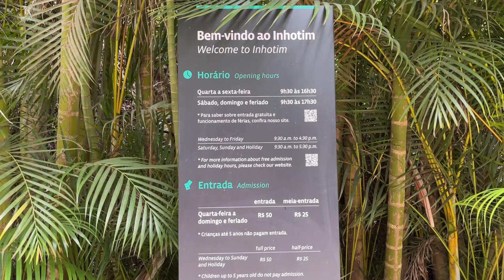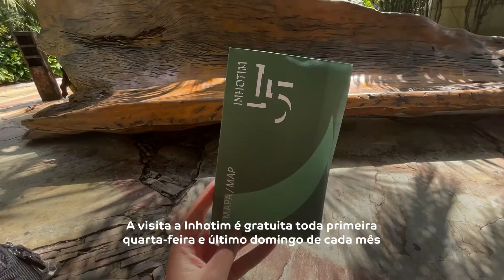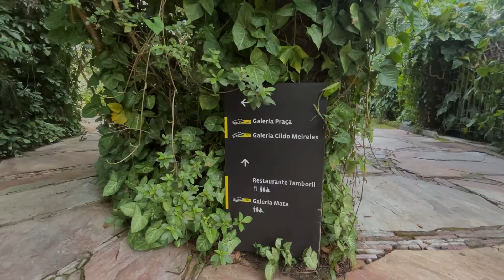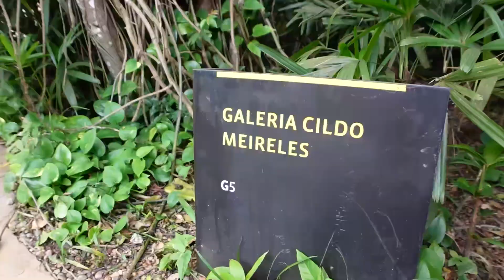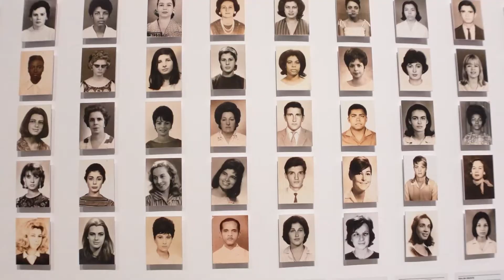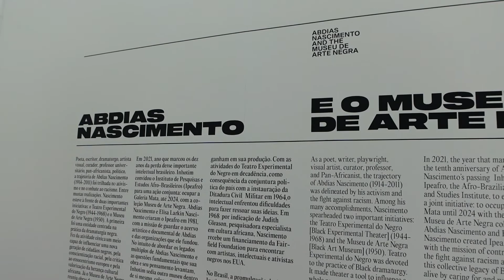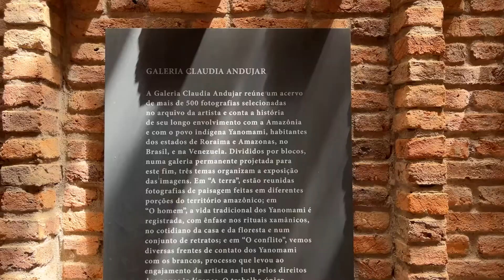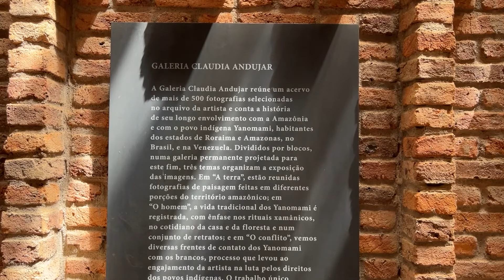Instituto INHOTIM Brumadinho Minas Gerais: roteiro de visita a Inhotim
Prepare-se para uma experiência inesquecível no Instituto Inhotim, localizado em Brumadinho, Minas Gerais. Neste vídeo do Canal Fui Ser Viajante, compartilho tudo o que você precisa saber para uma visita a Inhotim, um dos maiores museus de arte contemporânea e jardim botânico do mundo.

Inhotim é um destino imperdível para os amantes da arte e da natureza. Com uma vasta coleção de galerias de arte, esculturas ao ar livre e jardins exuberantes, há sempre algo novo para descobrir. Desde as famosas galerias de arte de Inhotim até os recantos escondidos do jardim botânico, cada canto deste instituto oferece uma experiência única.

Se você está se perguntando o que fazer em Inhotim, eu tenho as respostas! Mostro as principais atrações de Inhotim, incluindo exposições imperdíveis e obras de artistas renomados. Além disso, explico como visitar Inhotim, com dicas práticas sobre ingressos, horários e melhor época para ir.

Saiba quanto custa a entrada em Inhotim e como adquirir seus ingressos para garantir uma visita tranquila. Também falo sobre as opções de visita guiada a Inhotim, que podem enriquecer ainda mais sua experiência ao oferecer insights profundos sobre as obras e a história do local.

Seja você um viajante solitário ou esteja planejando uma viagem para Inhotim com amigos ou família, este vídeo é o guia definitivo para aproveitar ao máximo sua visita. Descubra o que ver em Inhotim e mergulhe na combinação perfeita de arte e natureza.

Vem que vamos te contar tudo sobre a nossa visita ao Inhotim em Brumadinho - a experiência completa da visita ao Inhotim!

Vamos falar sobre como chegar em Inhotim, como comprar os ingressos, quem tem direito a desconto, o que visitar em Inhotim (principais circuitos e galerias) e como aproveitar ao máximo se você, como a gente, só tem 1 dia em Inhotim!

Tá preparado? Então vem com a gente!

🔥 Quer conferir mais vídeos de Minas Gerais? Confira nossa playlist com todos os vídeos que gravamos na cidade!

00:00 - Introdução - bairro da Urca Rio de Janeiro
00:15 - um dia em Inhotim - como aproveitar
00:40 - como se locomover em Inhotim
00:55 - como chegar em Inhotim saindo de Belo Horizonte
01:10 - O que é o Instituto Inhotim? Onde fica?
01:25 - Estacionamento e ingresso Inhotim
01:40 - Mapa de Inhotim
02:00 - Galerias de arte em Inhotim: Galeria Praça
02:38 - onde comer em Inhotim
03:10 - Galeria Cildo Meireles
03:54 - Galeria Rivane Newenschwander
04:12 - Galeria Fonte
04:29 - Jardim botânico de Inhotim
05:09 - Galeria Mata
05:25 - Galeria True Rouge
06:27 - Pavilhão Doug Aitken
06:57 - Galeria Matthew Barney
07:37 - Paredes coloridas Inhotim
07:57 - como funcionam as exposições em Inhotim
08:25 - Galeria Claudia Andujar

Confira mais dicas de Belo Horizonte e região:
No blog:

QUEM SOMOS?
Somos Rafa e Lila, apaixonados por viagens, por cervejas, e por viagens com cervejas 🍻

A gente acredita que viajar vai muito além de visitar pontos turísticos, por isso sempre tentarmos mergulhar na cultura local, conversar com moradores e descobrir como eles vivem a cidade.

Aqui falamos da cultura local, tentamos viver experiências autênticas em cada destino, e vamos de bar em bar, procurando as cervejas locais para provar. É assim que viajamos e vai ser um prazer ter você viajando com a gente! ✈️